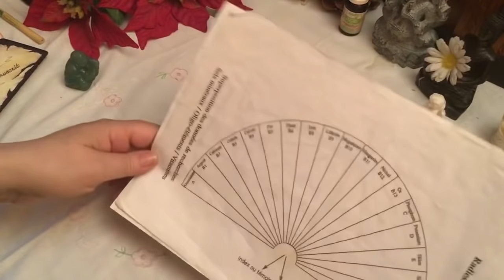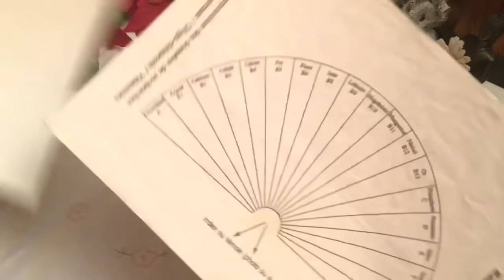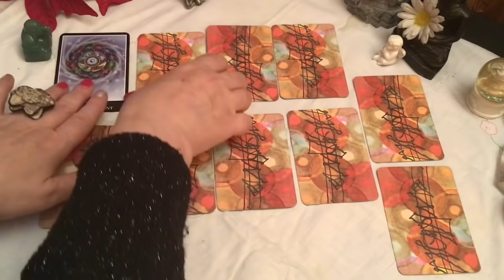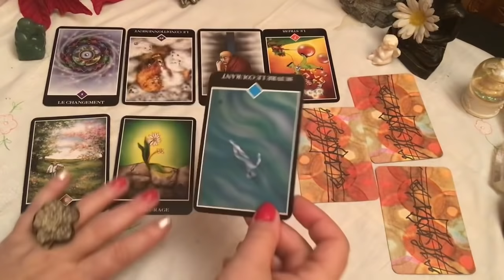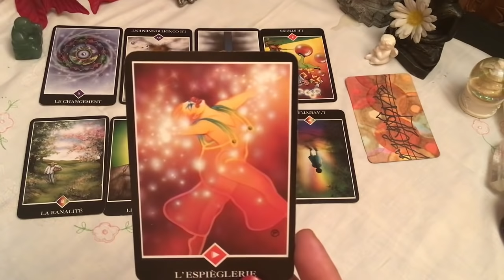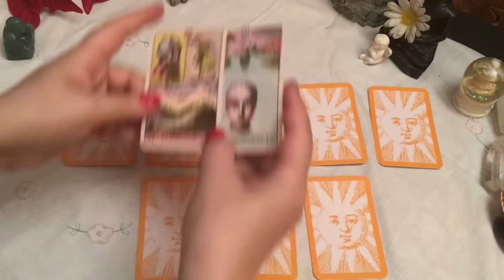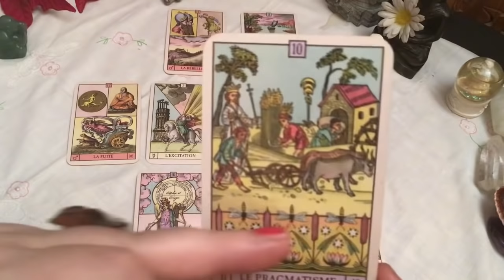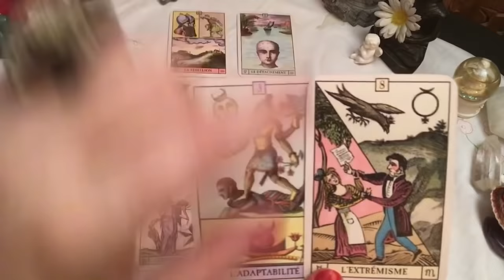Les Conseils de Ondine / Guidances de l’Actualité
Conseil pour l’hygiène de vie et 2 tirages de cartes sur l’Actualité
Début des conseils pour Octobre 00:15 mn
Recherche avec le Pendule 04:00 mn
Tirage de cartes OSHO ZEN Tarot 08:20 mn
Tirage de cartes l'Oracle du Soleil 13:34 mn
le facebook : Ondine Guidance
l'instagram : ondine_guidance